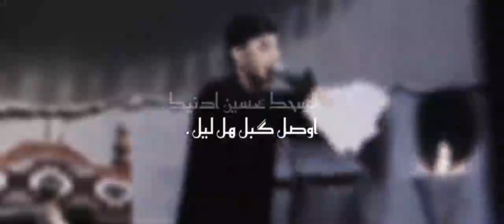عايش عذابك ليل وبالي بس الخيل 💔😔مسلم الوائلي قريباً